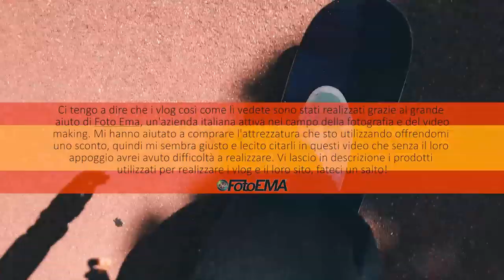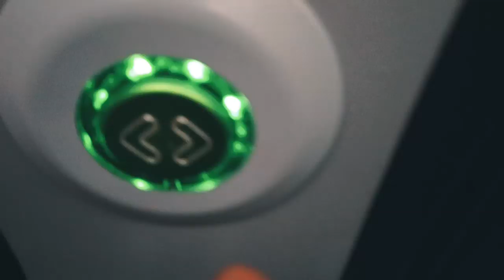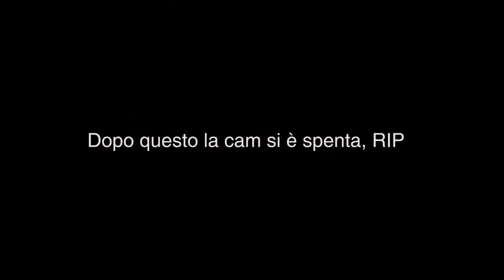BARCELLONA DAY 1 (Skate ITA)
Zaaap guys? Questo è il primo vlog del viaggio a Barcellona, forse il più bello della mia vita. Il connubio tra turismo e skateboarding la rende una città fantastica che voglio condividere con voi. Qua il livello è veramente alto e il mio infortunio non aiuta, ma sono comunque riuscito a fare skate e divertirmi. Spero il video vi piaccia, ho cercato di portarvi più skateboarding possibile e credo di esserci riuscito, ma i video futuri saranno ancora meglio!

Ci tengo a dire che questo video è interamente girato con Dji Osmo Pocket e GoPro Hero 7 Black Questa attrezzatura sono riuscito a prenderla grazie al grande aiuto di Fotoema.it, un brand italiano che si occupa di distribuire prodotti fotografici o simili. Vi lascio il loro sito se siete interessati a questo ambiente.